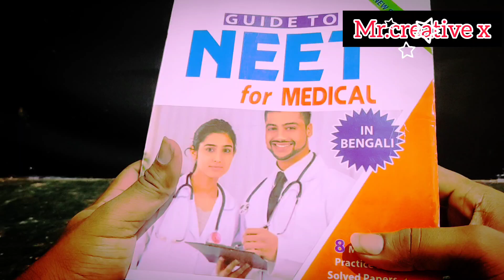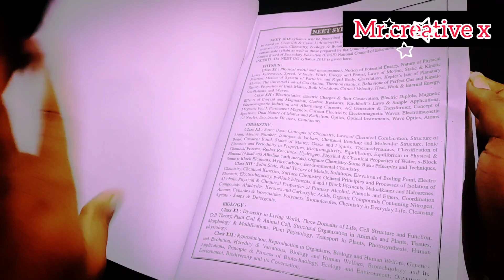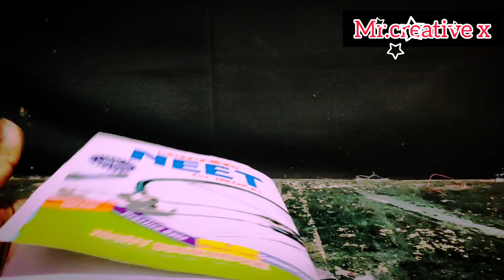Best Bengali NEET Book 😳😍For west Bengal students!!!(2023)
In this video bengali neet Book for the Bengali students has shown to help them a lot in their study.This is a good for all bengali mediam students

your queries --
neet 2023 question paper
best book for neet preparation
best book for neet physics
best book for neet preparation 2023
best book for neet chemistry
best book for neet biology
best book for neet biology mcq
practice
best book for neet physics questions
practice
best book for neet pyq
best book for neet question practice
best book for neet 2023
bengali neet question paper
bengali neet aspirants
bengali neet coaching
bengali neet preparation
bengali neet topper
bengali neet question paper 202*
bengali neet exam
bengali neet books
bengali neet pw
bengali neet
bengali neet books
bengali net book
bengali net book pdf
neet bangla book
neet bengali version book

👉👉👉🤷I used equipments in my videos--

👉👉Ring light
Mr recent you tube videos--